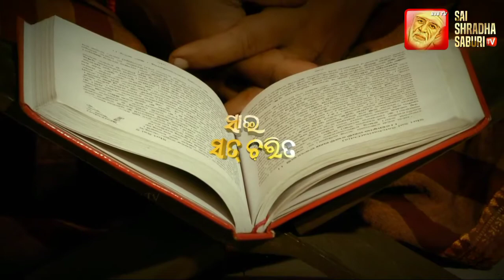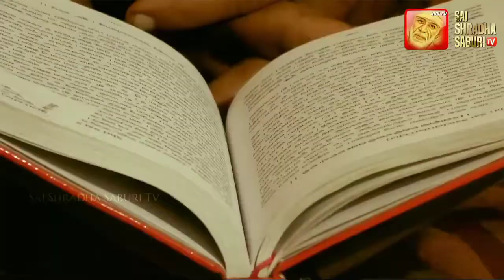Sai Satcharitra pathan - Episode 16/SSS TV BBSR / Sai Shradha Saburi Tv BBSR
Sri Sai Satcharitra Is a Biography, besed on the true life stories of Sai Baba of Shirdi. Name of the Authore Shri. Govind Raghunath Dabholkar alias Hemadpant.
This Unique Show is Presented by Sai Shradha saburi Tv.

Sri Sai Satcharitra pathan
Episode 16
manage by Shirdi Sai Temple ,HB colony,CS pur ,BBSR